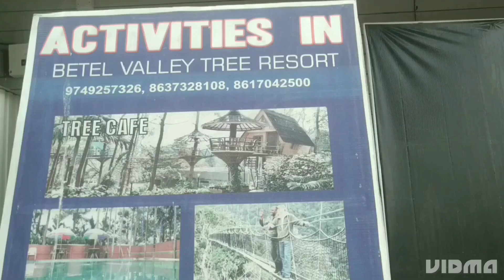Resort in sikkim❤️, rangpo/ betel vally resort/ Piyush Agarwal vlogs❤️